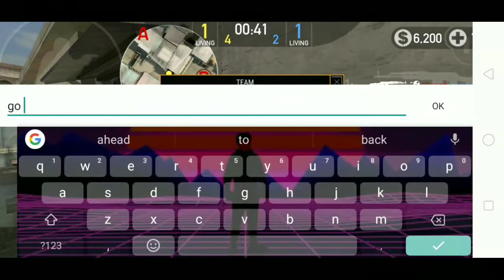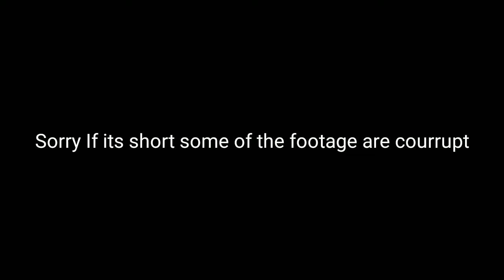Scrim Highlights! N4 vs HXLL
Some of the footage got corrupted so rip
We won tho 13-8